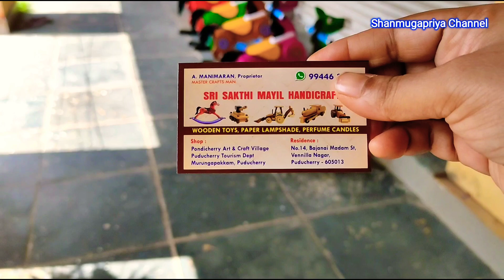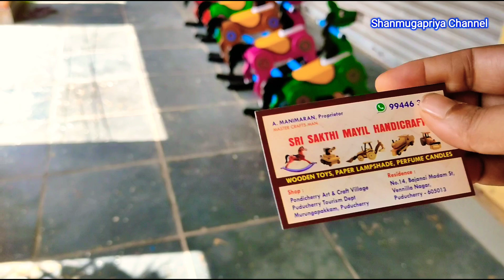🚪 Handmade Wooden Arts & Crafts Collections//Own Manufacturer With Address & Contact Number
🚪 Handmade Arts & Crafts Wooden  Collections🪜 Own Manufacturer

🪜Address:
Sri Sakthi Mayil Handicrafts,
Pondicherry Arts & Crafts Village,
Puducherry Tourism Dept
Murungapakkam,
Pondicherry